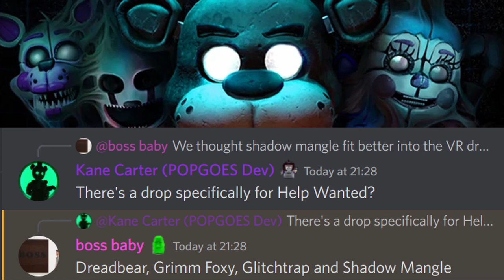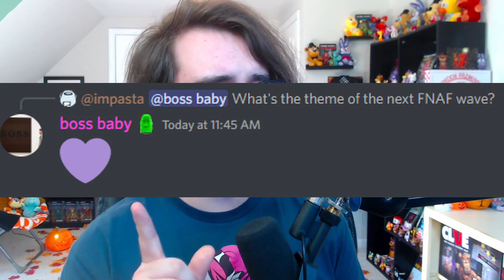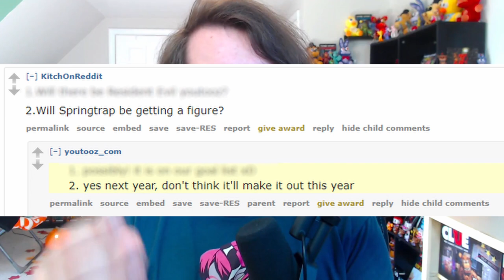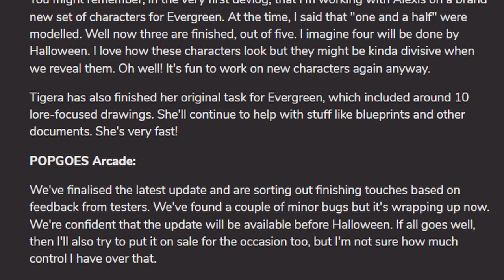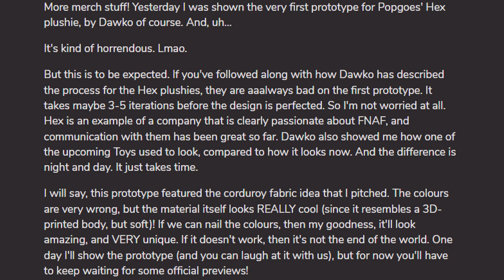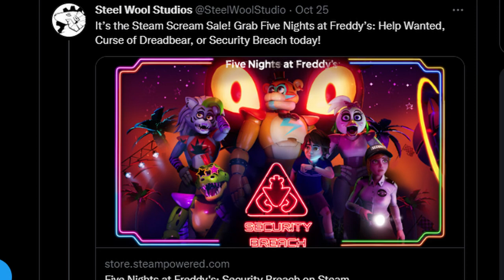Steel Wool Interview, NEW Funko Reveals, More YouTooz Teases, Halloween Sales, & MORE! - FNaF News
Five Nights at Freddy's (FNAF) News! Security Breach Hot Topic Shirt, Funko FNaF AR Frostbite Balloon Boy Plus, Funko FNaF AR Arctic Ballora Action Figure, YouTooz King of FNaF Markiplier, YouTooz FNaF VR Help Wanted, POPGOES Arcade, POPGOES Evergreen Fazbear Fanverse, Steel Wool Interview, Security Breach Halloween Sale, & MORE!

Timestamps:
0:00 Intro
0:39 New SB Hot Topic Shirt
1:02 New Funko FNaF AR Merch
1:59 YouTooz King of FNaF Markiplier
2:28 YouTooz Help Wanted Wave
3:24 YouTooz Next FNaF Wave Tease
4:07 POPGOES Weekly Update
6:43 FNaF Games Halloween Sales
7:18 Curse of Dreadbear Anniversary
7:36 New Steel Wool Interview